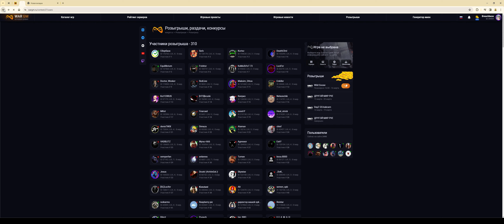Итоги розыгрыша от 13.03.2024 в 16:30 по МСК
Стрим прервался по техническим причинам, поэтому прикрепляем видос, где показываем какие номера билетов сгенерировал рандомайзер.